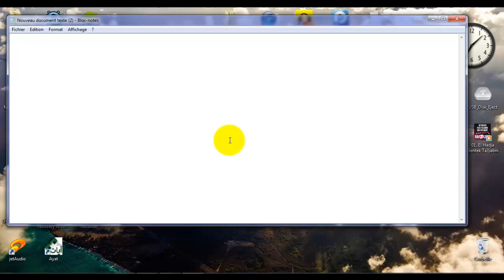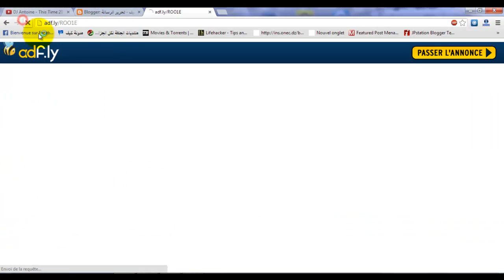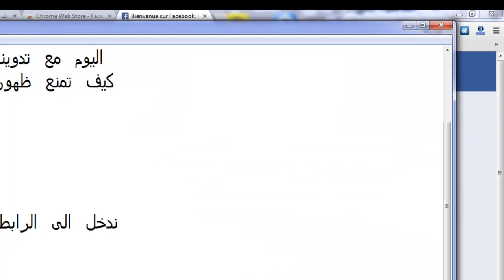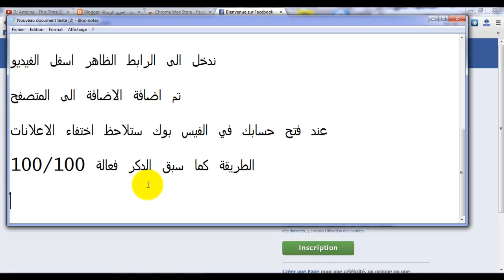كيف تمنع ظهور اعلانات الفيس بوك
تخلص من اعلانات الفيس بوك بطريقة مضمونة وحصرية على مدونة كيف 2013
how to desable facebook ad

لا تنسى ان تتابعنا على الفيس بوك